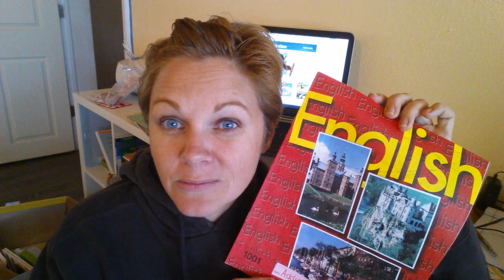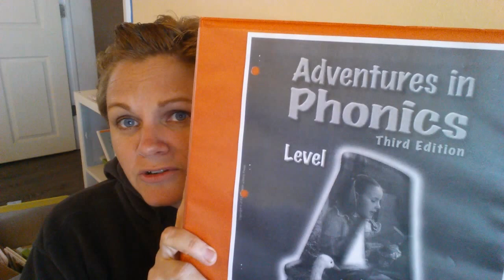Homeschool 2016-2017 || Week #13 - Adjusting our Learning to Read Curriculum from A.C.E. for First G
So after 12 weeks into our homeschool year, I realize I need to go with what is most comfortable with me for teaching reading.  The learning to read with ACE and Christie is not the right fit for us.  I think to learn reading with Accelerated Christian Education it is a slow layering approach that begins in Kindergarten.  Coming into A.C.E. in First grade, we were needing to supplement to help my first grader to learn to read.  Now, I will say, she was progressing, but the amount of work that it took, I would rather go back to what I am most comfortable with and that I feel that progresses us well.

We are going back to Learning to read by Christian Light Education. Christian Light Education or CLE is very similiar to A.C.E. they also use booklet style books that are mostly self teaching, just like A.C.E.  The Learning to Read by Christian Light Education uses  10 booklets with 2 teacher manuals, 5 readers, phonic cards amd optional word and phrase cards.  Christian Light Education Learn to Read is designed to cover 22 weeks and has them reading independantly at the end of it.  In our past experience, my children score past grade level at the end of reading.

So although I have reusable 100 easy lesson to teach your child to read and the adventures in Phonics from Christian Liberty Press, I would prefer to stick to a workbook style curriculum that is self contained.  Now in the past, we have used Christian Light Education for our entire curriculum, but it exhausted the children.

Practical, Wellness, Economical, and Creative Solutions for Everyday Life
I am a little flair of fun and crazy with 6 kids.  We homeschool and try to keep ourselves in budget for life.   I am a crazy scrapbooker and am back to digital scrapbooking with the FORVER Panstoria Artisan Software.  I am a planner addict too!   I am constantly asked how I do it, so here it is.  Here is a window into our life, I hope that it either makes you smile or helps you out.

SHOP WITH ME HERE for digital scrapbooking and photo storage and printing needs. I am an Ambassador with FOREVER:

Amazon store

Justsewtrish is a participant in the Amazon Services LLC Associates Program, an affiliate advertising program designed to provide a means for sites to earn advertising fees by advertising and linking to amazon.com